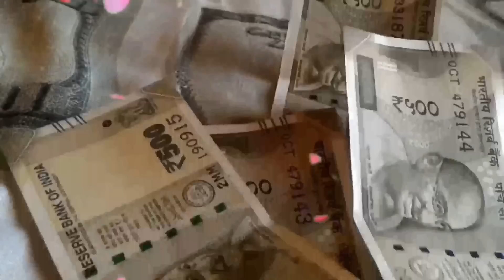ये 3 पौधे मिट्टी कोभी सोना बना देते हैं 😱धरती का अमृत है अगर कहीं मिल जाए ये पौधा तो छोड़ना मत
smilefamilys anmolvachan motivationalvideo vastushastra jyotish इस जड़ी बूटी के आगे लाखो की दवाई फेल है 😱धरती का अमृत है अगर कहीं मिल जाए तो छोड़ना मत

वन गोभी, jangali gobhi, जंगली गोभी, Disclaimer: इस चैनल में बताई गई सभी जानकारी प्राचीन आयुर्वेद ग्रंथों तथा सालों से चली आई और हमारी दादी नानियों के द्वारा उपयोग की जाने वाले नुस्खों पर आधारित है. यह भी सही है कि हर एक का शरीर एक दुसरे से अलग होता है और तासीर अलग होती है सभी वनस्पति सभी के लिए लाभदायक साबित नहीं होती इसलिए किसी भी वनस्पति का का प्रयोग आप अपने संयम से करें तथा किसी पेड़-पौधे के प्रयोग से पहले किसी चिकित्सक या किसी जानकार की सलाह जरूर लें. हमारे द्वारा बताई गई किसी भी जानकारी से किसी को किसी भी प्रकार की कोई परेशानी होती है तो इसका जिम्मेदार हमारा चैनल या हम नहीं होंगे//